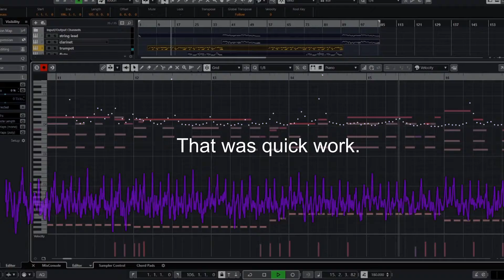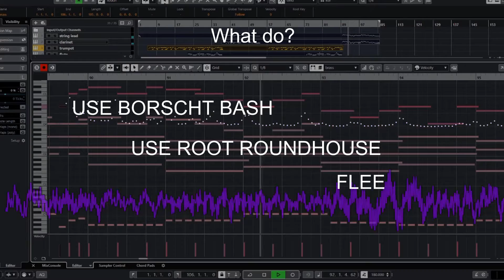Daily February 6 2020 #1300 M1